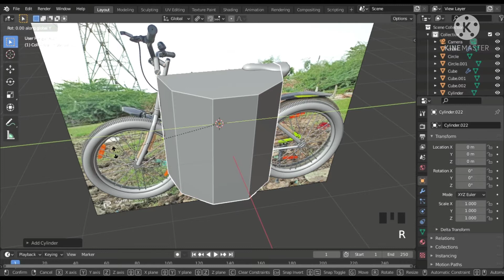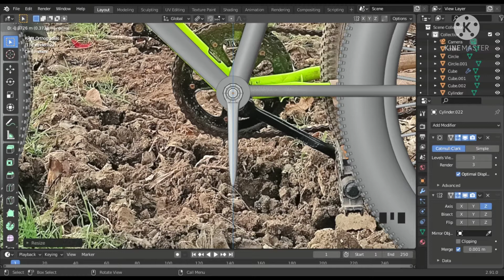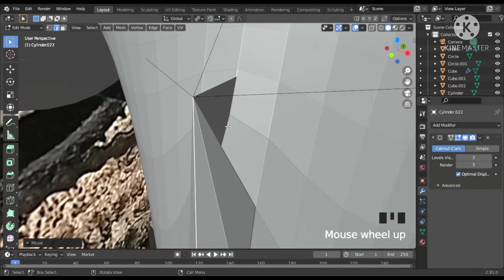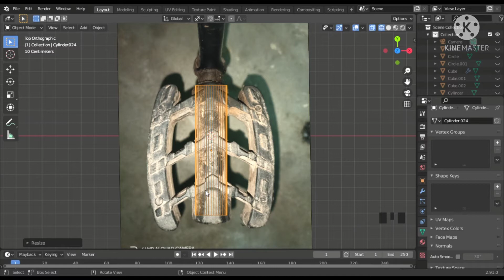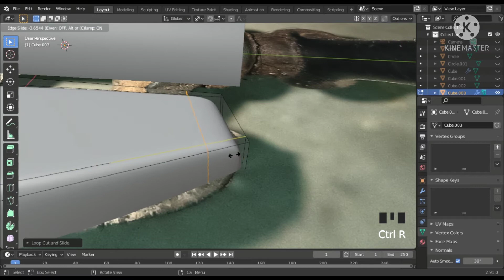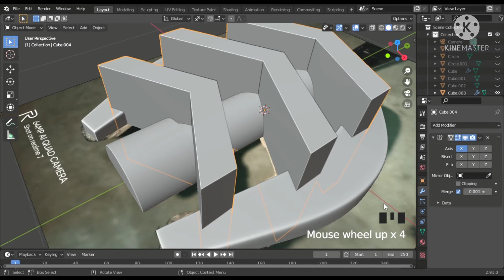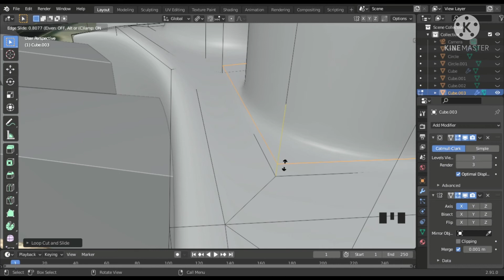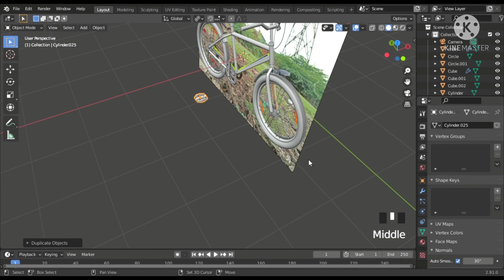Create a cycle in blender tutorial in Tamil part - 9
Hello guys in this tutorial video. I am going to show you how to create a cycle in blender 3d software in Tamil language. You can learn the basics of modeling from this tutorial video. I put the google drive link here to download the reference images I used in this video.

blender tutorial
3d tutorial
tutorial in Tamil
3d software
modeling tutorial
tutorial for beginners
cycle tutorial
modeling a cycle